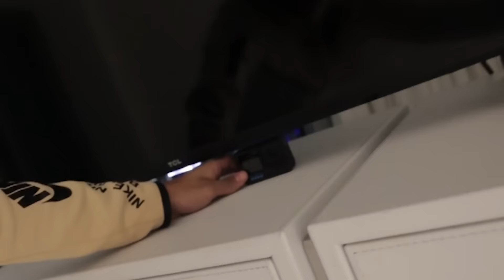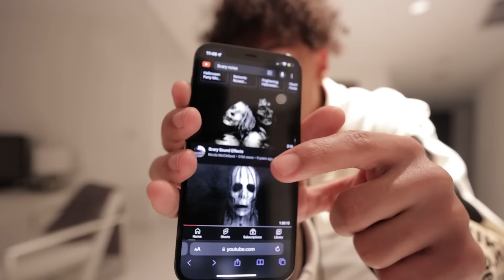HAUNTED HOUSE PRANK ON MY FRIEND!!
I SCARED MY FRIEND AND HE ALMOST CRIED. This video is SUPER FUNNY and SCARY. Make sure you watch the whole video to find out what happens.

--Socials--